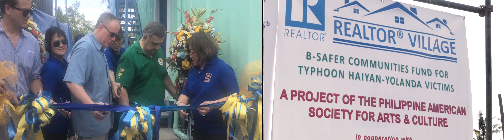REALTOR Village- Bogo, Philippines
The REALTOR® Village is a project of the Philippine American Society of Arts & Culture in cooperation with NAR and CREBA that will provide containerized housing, the first of its kind, to promote socialized housing in the town of Bogo, which is located in the island of Cebu, Philippines. The National Association of REALTORS provided seed money for the project.

Super typhoon Haiyan (Yolanda) that struck the country in November 2013 killed over 6,000 people and disrupted the lives of over a quarter of a million Filipinos, leaving them homeless. The proposed containerized housing can withstand wind of up to 100 miles an hour. The units are considered green buildings. The sustainability plan will consist of equipping recipients with hydroponics and dry hog farming. The recipients will also be planting fruit trees. The target is to build a village of 60 units, including a multipurpose center, health center and library.